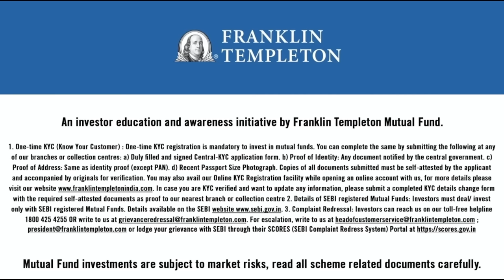Why Sonia Gandhi can’t miss Ram Lalla’s consecration ceremony in Ayodhya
Sonia Gandhi and Mallikarjun Kharge have been invited to attend Ram Lalla’s consecration ceremony but they are at least four reasons why they can’t make up their mind, ThePrint’s Political Editor DK Singh explains in this episode of PoliticallyCorrect